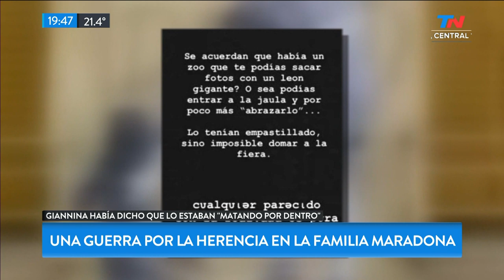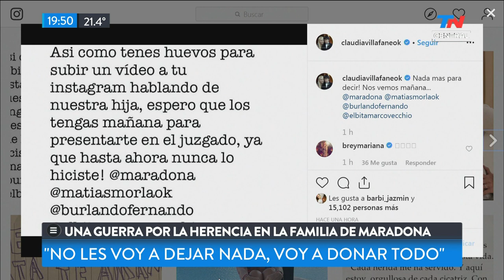Guerra por la herencia de Maradona: Diego dijo que va a donar todos sus bienes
Estallo la guerra en el clan Maradona por su herencia. Diego anunció que va a donar todos sus bienes.

Fragmento de "TN Central" emitido el Lunes 4 de Noviembre de 2019.